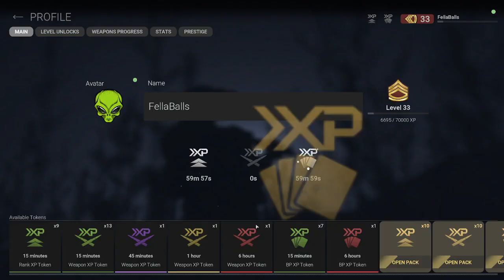Combat Master IX